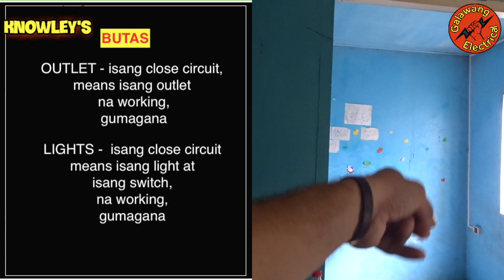MAGKANO BA ANG PERBUTAS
In this Video mga lods, share ko lang kung pano ako nag compute ng labor ko kung per butas ang gagamitin ko. paano ko nga ba ito binibilang sa mga outlets and lights na ini install ko.